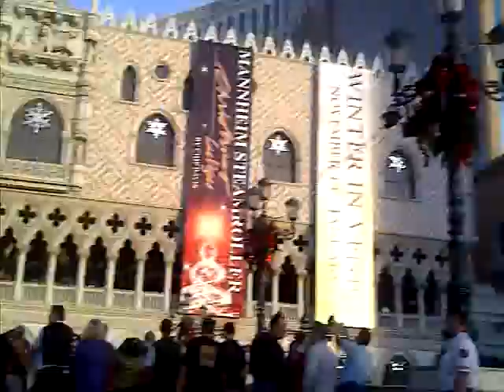Part 2 of Las Vegas street tour trip 20121129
Had the opportunity to meet a Prominent Chef